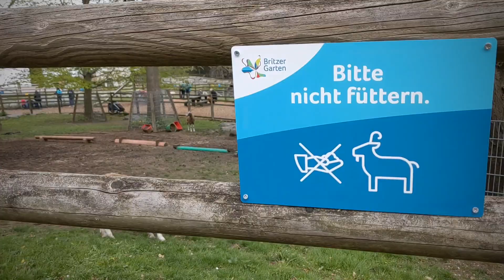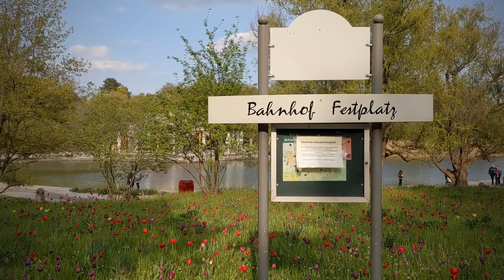matrivlog #25 - Melihat Tulip di Britzer Garten, Berlin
Melihat tulip 🌷 di musim semi pada 8 Mei 2021 di Britzer Garten, Berlin, Jerman.